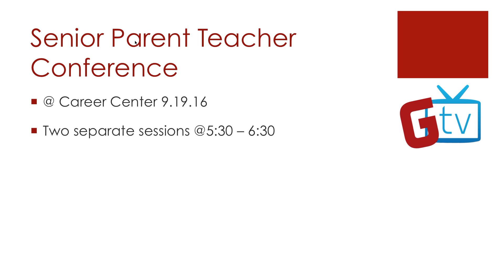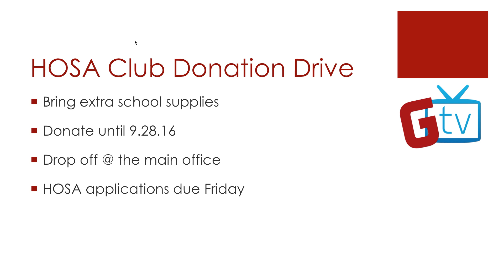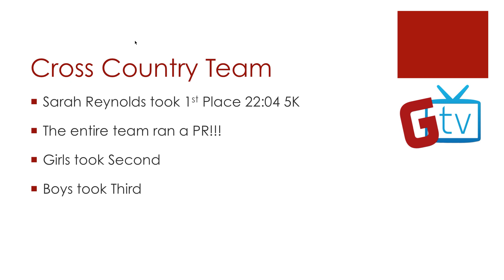GTV | Granger High School News 9.15.16